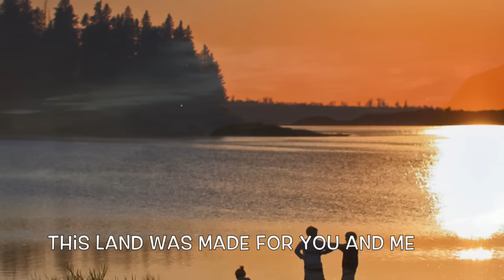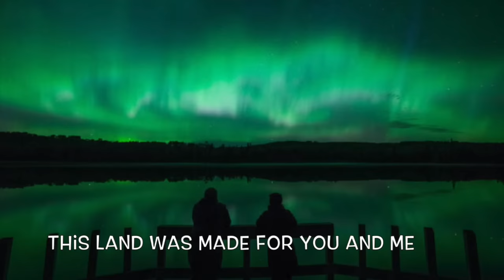This Land is Your Land: Canada (Music Video)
Music video of The Travellers' "This Land is Your Land" produced for my English Language Arts A30 class.
Lyrics:
This land is your land, This land is my land,
From Bonavista, to the Vancouver Island
From the Arctic Circle to the Great Lake waters,
This land was made for you and me.

As I went walking that ribbon of highway,
I saw above me that endless skyway;
I saw below me that golden valley

The sun came shining, and I was strolling,
And the wheat fields waving and the dust clouds rolling;
As the fog was lifting, a voice was chanting,

From Bonavista to Vancouver Island;